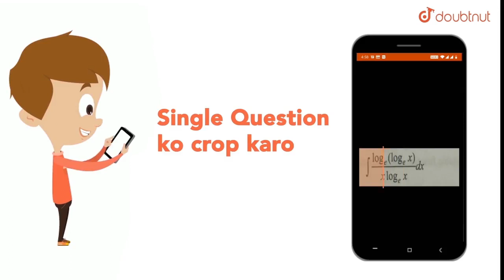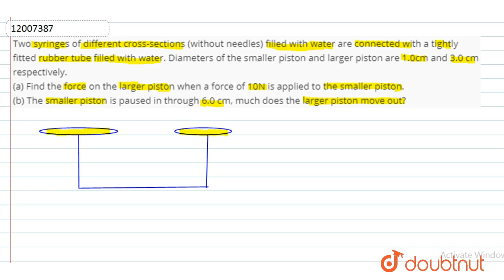Two syringes of different cross-sections (without needles) filled with water are connected with ...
Question From - NCERT Physics Class 11 Chapter 10 Question – 005 MECHANICAL PROPERTIES OF FLUIDS CBSE, RBSE, UP, MP, BIHAR BOARD

QUESTION TEXT:-
Two syringes of different cross-sections (without needles) filled with water are connected with a tightly fitted rubber tube filled with water. Diameters of the smaller piston and larger piston are 1.0cm and 3.0 cm respectively. (a) Find the force on the larger piston when a force of 10N is applied to the smaller piston. (b) The smaller piston is paused in through 6.0 cm, much does the larger piston move out?